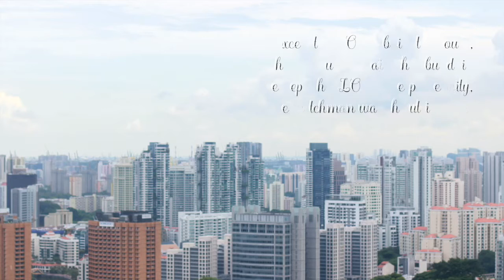Blessed Hope Bible Presbyterian Church Camp 2016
Thank God for a fruitful Church Camp this year. This year's theme was "The Christian Home".